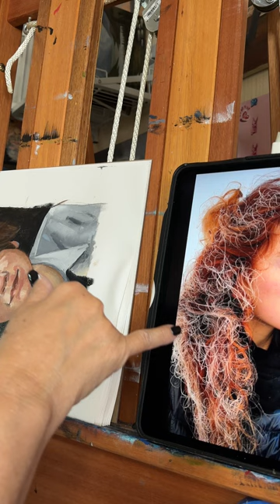Simple portrait tutorial part 4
I apologize for the faulty camera work. I have attached a still of the finished painting to the thumbnail of this video